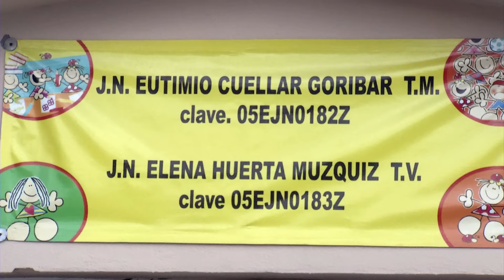Esconden maestras a directora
Las educadoras del Jardín de Niños Eutimio Cuellar, en lugar de ver por el bienestar de los pequeños que tienen bajo su responsabilidad, prefieren cuidar a la Directora Mónica Flores.

El equipo de RCG acudió en dos ocasiones en busca de una declaración sobre la veracidad de una publicación en redes sociales que afirma, quisieron secuestrar a un menor que asiste al mencionado plantel.